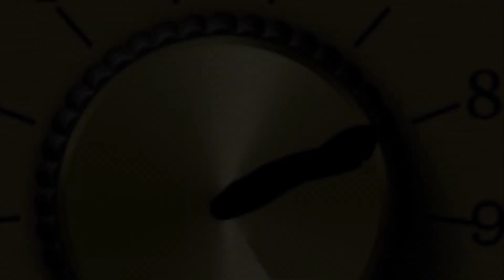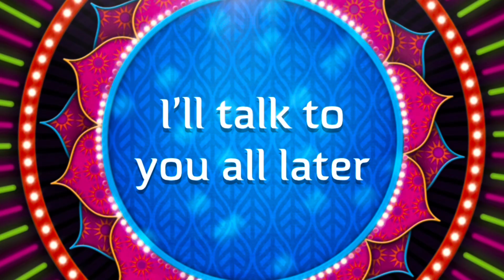What’s Poppin: illicit elixirs Late night fruity call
Today on what’s new I’m trying illicit elixirs late night fruity call let’s check this flavor out .